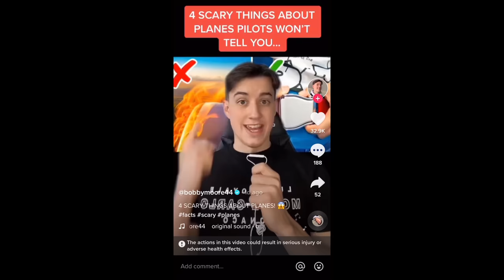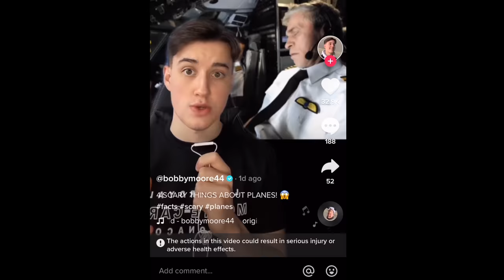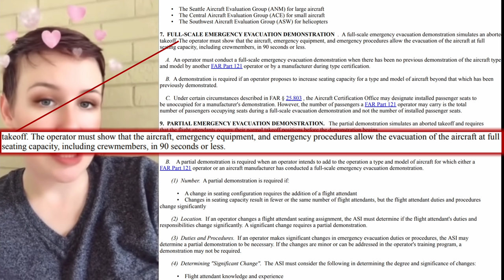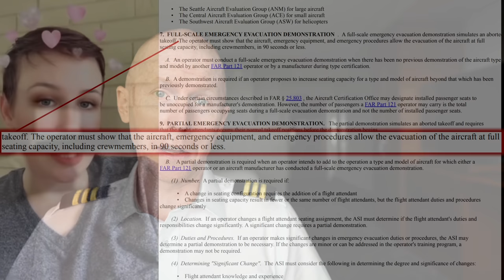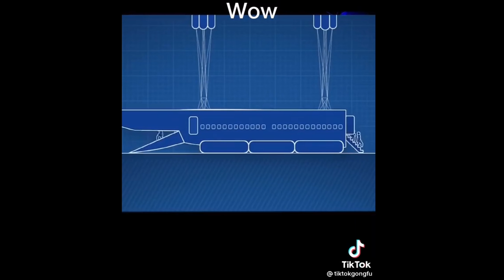Airline Secrets They Don't Want You to Know | TikTok Roast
Are the airlines you flying on putting your life at risk by cutting corners to make bigger profits and did some Tik Tokers just expose the biggest secrets in the airline industry?

Chapters:

Intro - 0:00
Quad jet - 1:06
Fuel Savings - 3:42
Shoes - 10:24
Eject - 13:39